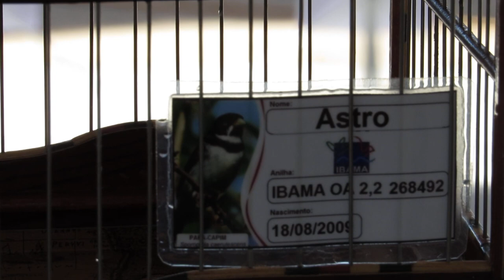Coleiro Astro No Torneio - Veterano de 14 Troféus 19/20 - Luciano Montesino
Valeu passarinheiros !!!👏👍😃🐦